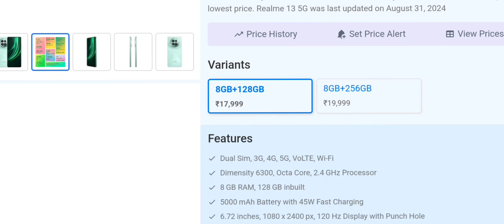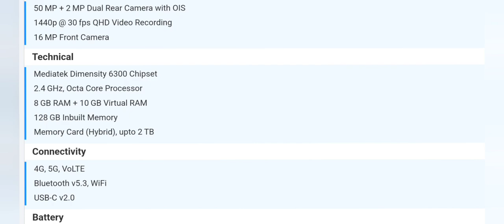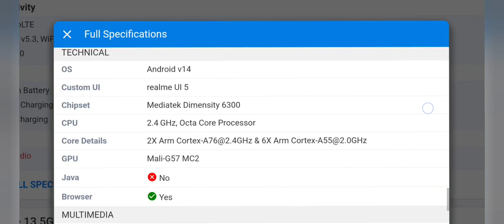Realme 13 5g @techbande